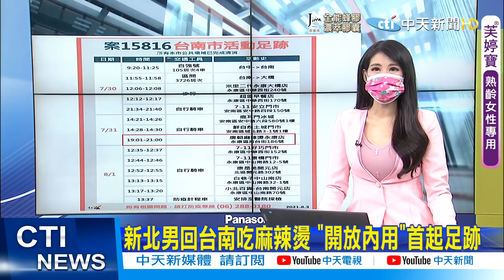【每日必看】才開放內用！新北確診男返台南吃麻辣燙待2小時｜新北某醫院爆群聚 4名同住宿舍看護PCR陽性 @中天新聞CtiNews 20210803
歌名: Sunspots
作者: Jeremy Blake
類型: Dance & Electronic
氣氛: Happy Music